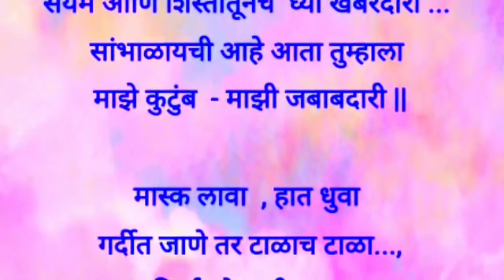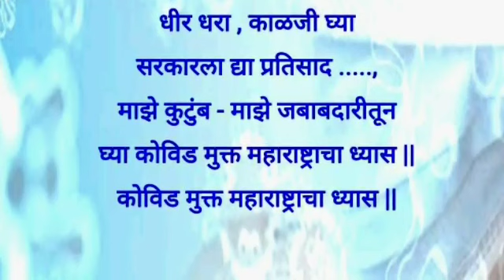Maze Kutumb - Mazi Jababadari | Kavita | माझे कुटुंब - माझी जबाबदारी | कविता | Corona Poem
Maze Kutumb - Mazi Jababadari |
Kavita |
 माझे कुटुंब - माझी जबाबदारी | कविता |
Corona Poem |

या उपक्रमातील विविध व्हिडिओ यांचा आस्वाद नक्की घ्या.

 आमच्या चैनल सबस्क्राईब करायला विसरू नका...